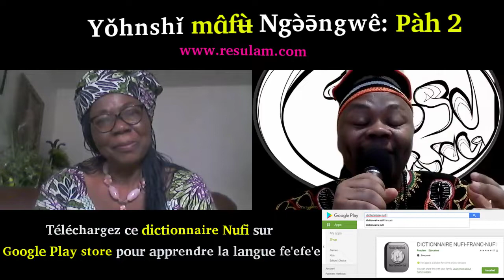Yɔ̌nshǐ mɑ̂fʉ̀ Ngə̀ə̄ngwê (Ngeungoue) : Chanson nufi-part 2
Faire un don a Resulam ?

*Yɔ̌nshì* : Kɑ́ wū bɑ́ ngʉ́ tɑ́ pen mɑ̄mfīāt tɑ fa’á lɑ́
*Mvhʉ̀nshì* : Mɑ̄vǒ, Mɑ̂fʉ̀ Ngə̀ə̄ngwê

Kɑ́ wū bɑ́ ngʉ́ tɑ́ pen mɑ̄mfīāt tɑ fa’á lɑ́ ē ē.
Ndʉndām póónì bɑ́ ngʉ́ tɑ́ pɑh mɑ̄mfīāt mbɑ ō ō.
Tam Kɑsʉɑ bɑ́ ngʉ́ tɑ́ pɑh mɑ̄mfīāt mbɑ ō ō.
Nshʉɑmɑ̄lā’ bɑ́ ngʉ́ tɑ́ pɑh hām nā yoh ō.
Fi Tōtō bɑ́ ngʉ́ tɑ́ pɑh hām nā yōh.
Zam Vʉ’ʉ̄ bɑ́ ngʉ́ tɑ́ pɑ̌h lɑ mɑ̄mbōh.
Mɑ̄kǒnkhʉ̀ bɑ́ nnɑ̄h mbūànǐ cicǎh pɑh.
Lǒh Nzîsō bɑ́ ngʉ́ tɑ́ pɑh mɑ̄mfīāt fě’e.

-Kwɑ̀’ kɑ́ wū bɑ́ ngʉ́ tɑ́ pen mɑ̄mfīāt tɑ fà’á lɑ́ ē ē?

-Ndʉndām póónì bɑ́ ngʉ́ tɑ́ pɑh bɑ̄mfīāt mbɑ ō ō.
-Tam kɑsʉɑ bɑ́ ngʉ́ tɑ́ pɑh bɑ̄mfīāt mbɑ ō ō.
-Nshʉɑmɑ̄lā’ bɑ́ ngʉ́ tɑ́ pɑh hām nā yoh.
-Zam Vʉ’ʉ̄ bɑ́ ngʉ́ tɑ́ pɑ̌h lɑ bɑ̄mbōh.
-Lǒh Nzîsō bɑ́ ngʉ́ tɑ́ pɑh bɑ̄ngɑ́' fě’e.

-Yāā sī mɑ́ ŋɑ́’nā bɑ̄ mbɑ̌ póá Haut-Nkam|Túnkə̀ə̀
-Pɑ̌h ngʉ́ nɑ́ mbʉ̄ɑ̄ pɑmbɑ̄’ lɑ̌’ghʉ lɑ́

-Pɑ̌h ngʉ́ nɑ́ mbʉ̄ɑ̄ pɑmɑ̄ lɑ̌’ghʉ lɑ́

Tɑ ǒ yīī...

-Ò yíí yāā pē’ ō, o ghʉ̄ yǒ nɑ́ mbʉ́ɑ́ yāā mbɑ ō ō ...
*O yú’
-O yú’ yāā pē’ ō, o yōh yǒ nɑ́ mbʉ̄ɑ̄ yāā.

LIVRE APPRENTISSAGE LANGUE FE'EFE'E-NUFI
Dans l'ordre de priorité

Pʉ̄nkhʉ̄ɑ̄ (Enfants)

1) Ntǎ' Nùfī - Nùfī Attic - Le Grenier du Nùfī

Version Ebook

2) La fourmi affamée : Nufi-Français: Nzhìèkǔ’ mɑ̀nkō ngʉ́ngà'.
livre cliquable avec audio

Interactive Ebook

Version Livre

3) Syllabaire et dictionnaire visuel Nufi

Version Livre

Version Ebook

4) Conte Illustré: Shwinao et Happi [DEBUTANT-INTERMEDIAIRE]

Version Livre

Njwátlɑ̄ (Adulte) : DEBUTANT-Par ordre de priorité

1) Conversation de base en fe'efe'e [DEBUTANT-INTERMEDIAIRE]

Version Livre

2) Guide de conversation fe'efe'e [DEBUTANT-INTERMEDIAIRE]

Version Livre

Njwátlɑ̄ (Adulte) : INTERMEDIAIRE-Par ordre de priorité

1) Grammaire du fe'efe'e [ADULTE : INTERMEDIAIRE-AVANCÉ]

Version Livre

2) Conte Bamileke raconte en nufi et traduit en francais [ADULTE : INTERMEDIAIRE-AVANCÉ]

Version Livre

2+) African tales, Bamiléké fairy tales, English-French version [ADULTE : INTERMEDIAIRE-AVANCÉ]

Version Livre

Njwátlɑ̄ (Adulte) : AVANCÉ-Par ordre de priorité

1) Expressions Idiomatiques de la langue fe'efe'e [ADULTE : AVANCÉ]

Version Livre

2) Etude comparative des langues bamilekes [ADULTE : AVANCÉ]

Version Livre